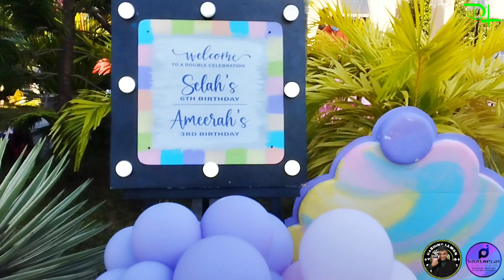Dashing Lemon MgC - Nastya Theme Party by Shylla's Party Jam Event Solution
Nastya Theme Backdrop | Shylla's Party Jam • Shylla's Party Jam Event Solutions  • Shyllas S E Btq

Shylla's Party Jam is an expert in making your dream decor!

looking for a One Stop Party Organizer?
we got everything you are looking for and we can provide the Quality Service you need!

Services Offered:
🔸Themed Stage Backdrop
🔸Ceiling Treatment
🔸Balloon Decor
🔸Sounds and Lights
🔸LED Wall
🔸LED Dance Floor
🔸Trusses